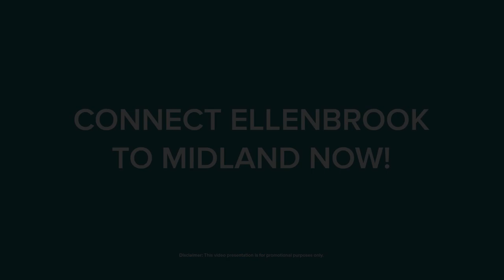Connect Ellenbrook to Midland NOW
A Swan Chamber of Commerce advocacy project.

Western Australia is brimming with opportunities to showcase itself to the world, including the popular Swan Valley Region.

Currently there is no direct link between midland and Ellenbrook, yet both areas have undergone rejuvenation.

The current passenger line for Perth terminates at midland and current plans for Ellenbrook station are at least 5 years away.

The proposed Ellenbrook link uses existing infrastructure to join midland to Ellenbrook with the potential to build additional stations unlocking areas in the swan valley.

At an estimated cost of $30 million and an effective time frame of just 6 months this is an efficient solution to the problem and forms stage one of the larger plan to create a rail loop.

This proposal represents value for money without impeding the future progress of metronet, resolving the ongoing issue of linking Midland to Ellenbrook.

For more information phone or email the chamber.